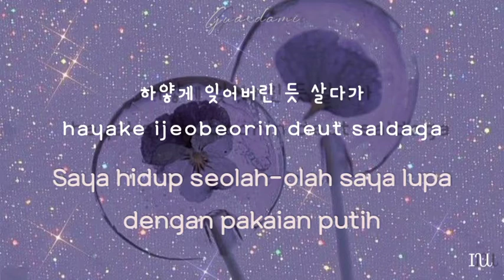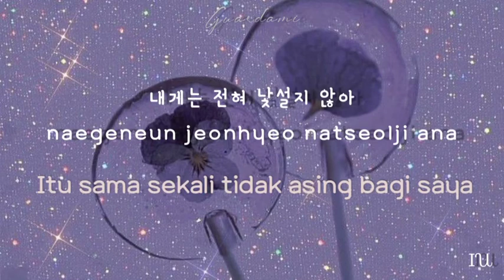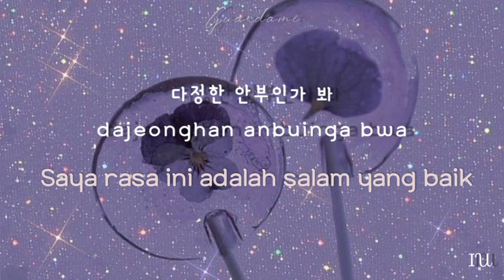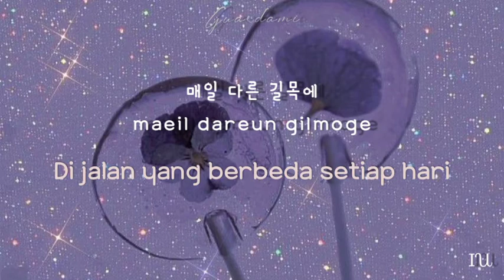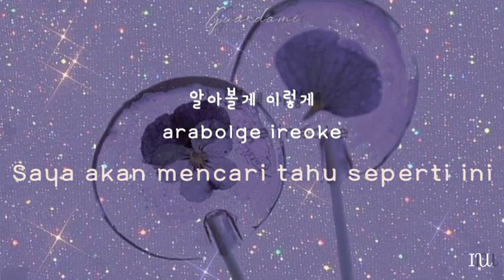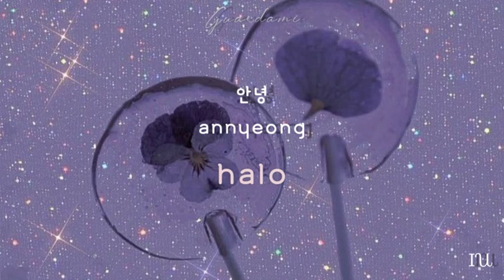IU (아이유) - Hi Spring Bye lyrics (HAN/ROM/INA) Sub indo/terjemahan indonesia by Guardami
IU (아이유) - Hi Spring Bye terjemahan indonesia
video by Guardami

✨artis : IU
✨lagu🎵 : Hi Spring Bye
✨album : LILAC
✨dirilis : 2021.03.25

Hi, this Guardami
I hope you guys enjoy for this video

mohon di maaf kan jika ada kesalahan dalam lirik, arti dan penempatan 😁